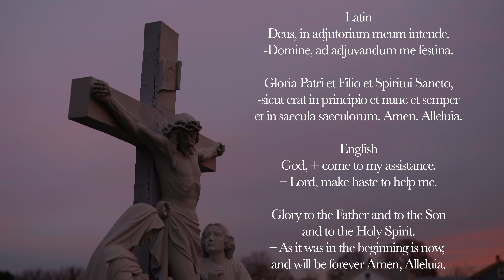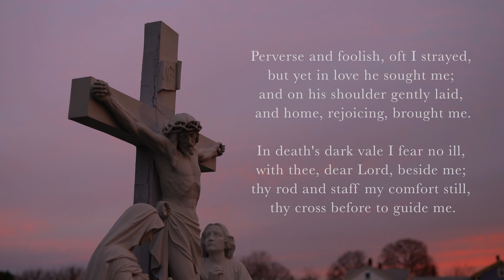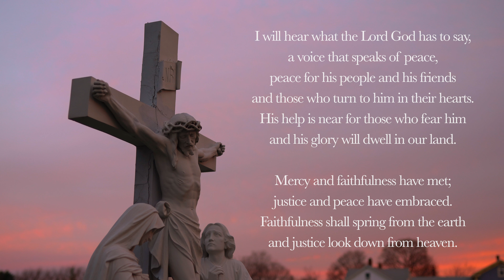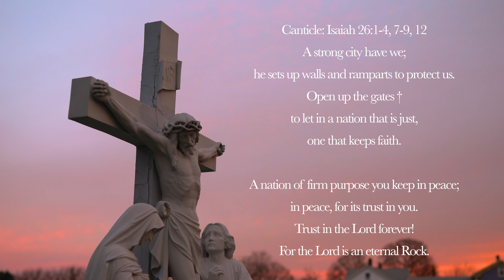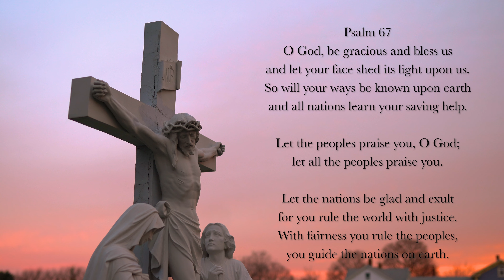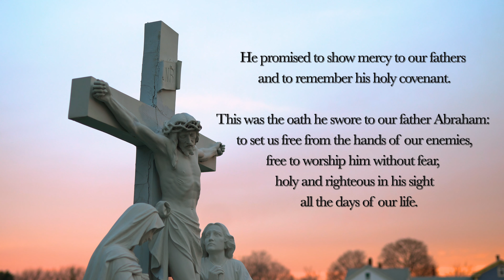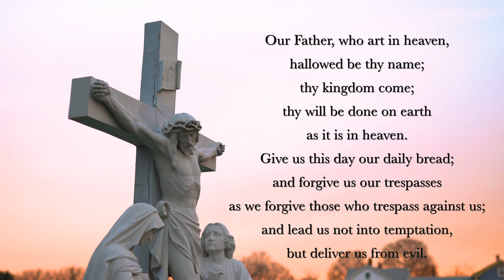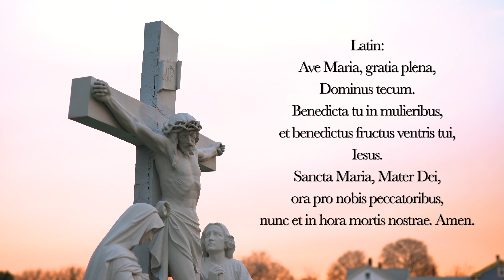1.26.21 Lauds (Tuesday Morning Prayer)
Lauds (Morning Prayer) for the 3rd Tuesday in Ordinary Time. January 26th, 2021.

0:00 Deus in Adjutorium – "O God Come to My Assistance"
0:34 “The King of love my shepherd is”
3:16 Psalm 85
6:09 Canticle: Isaiah 26:1-4, 7-9, 12
7:57 Psalm 67
9:31 Reading: Hebrews 13:7-9a
9:57 Responsory: On your walls, Jerusalem, I have set my watchmen to guard you.
10:27 Canticle of Zechariah
12:35 Intercessions
13:45 The Lord’s Prayer
14:15 Concluding Prayer
14:41 Ave Maria

tonic D.natural.

St. Timothy and Titus, Pray for us!